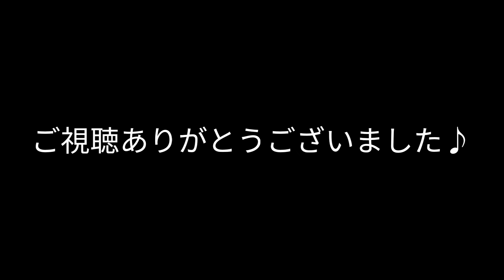格安３軸ジンバル Gimpro ONE で撮影テストだよ～‼️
Amazon リンク

格安 ３軸ジンバル Gimpro ONE
で撮影テストだよ～‼️

この後、格上シンバルの
MOZA mini MI との比較できる動画を上げてます。

Gimpro製 格安のジンバル(手振れ防止スタビライザー)での撮影テストだよ～‼️👍😎
Gimpro ONE

今(2018/10/27)なら、
更に、購入すれば、200ptのポイントバック有り～👍😊🎵。

手持ち撮影よりは、はるかに手ブレを軽減できます。

しかし、この後に比較としてアップした、MOZA mini MI との比較では、完全に負け。
値段差を考慮しても、MOZA を買った方が幸せになれそうです。